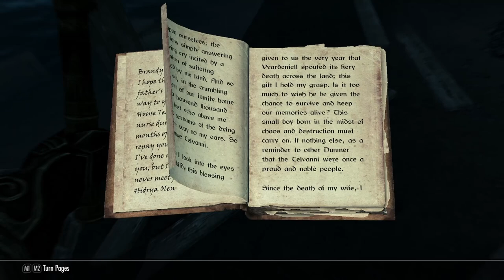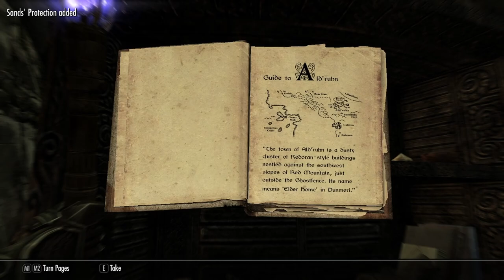Skyrim Anniversary Edition | Forgiving Avram His Trespasses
Skyrim Modded Longplay Part 17